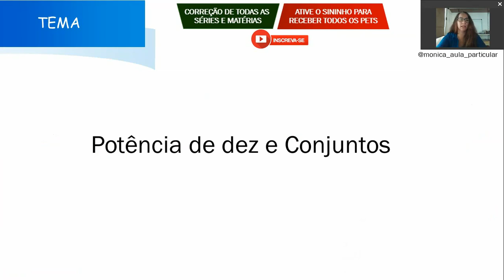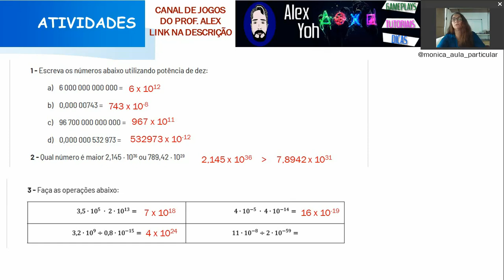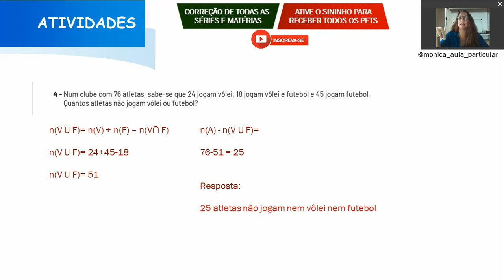Correção PET 2 (2021) - Matemática 1° ano (SEMANA 1) VOLUME 2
Neste vídeo eu faço a correção das Atividades da disciplina de MATEMÁTICA DO PET 2 2021 da SEMANA 1, VOLUME 2 do 1º ano do Ensino Médio.